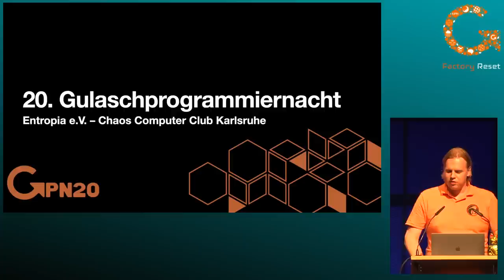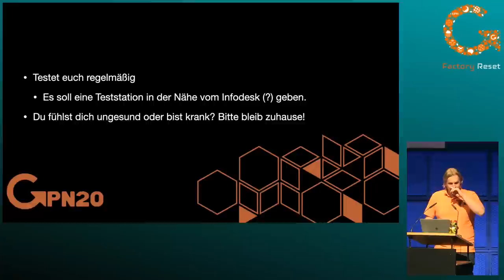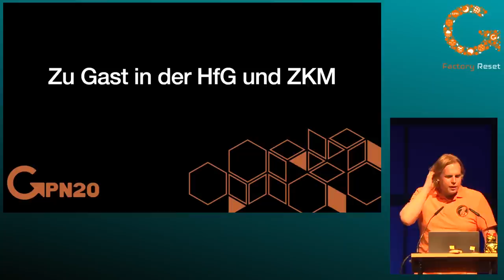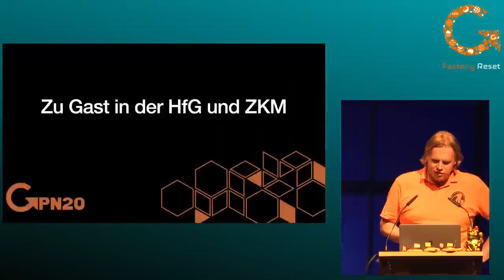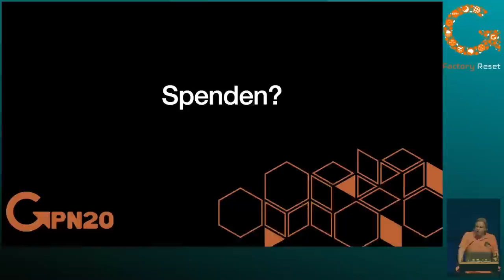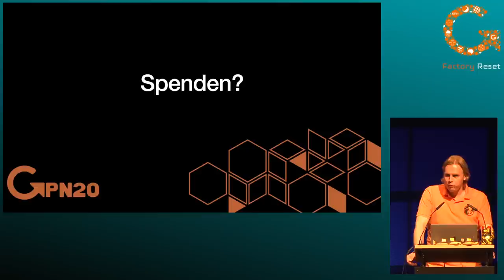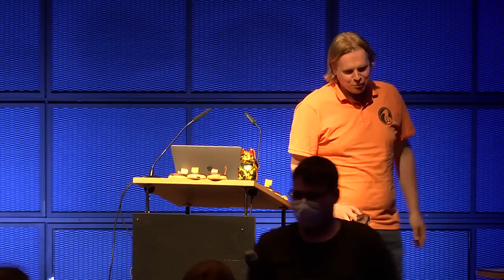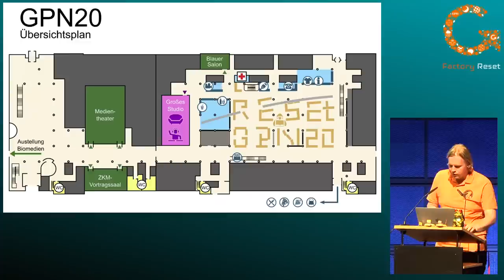gpn20 - What to hack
Eröffnung und Vorstellung der GPN20

Handtuch, Zahnbürste und ein Projekt: Mehr braucht es nicht um an der GPN teil zu nehmen. Welche Highlights euch auf der GPN erwarten und was ihr beachten müsst, erfahrt ihr alles in dieser Eröffnung.

obelix